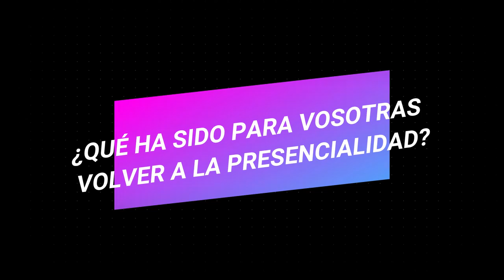Grupo Scout Pyrene 692 - Scouts de Aragón